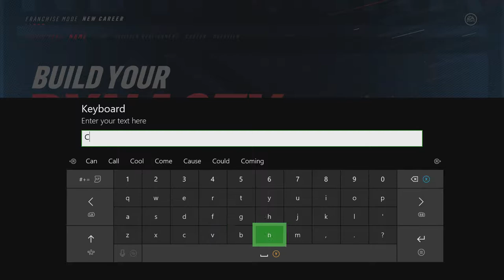Edmonton Oilers Franchise | Ep. 1 | "Chiarelli out Clune in"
New franchiseeee